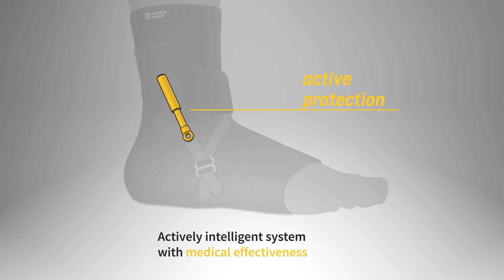FastProtect Malleo: The innovative ankle support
FastProtect Malleo supports your ankle in critical movements. Like a safety belt for your joint, FastProtect Malleo absorbs twisting movements in the ankle, giving your muscles the time they need to counteract the movement and stabilise the ankle. FastProtect Malleo is only activated when needed, allowing you full freedom of movement while training. The heart of FastProtect Malleo is a built-in adaptor that actively thinks. A small cylinder inside the adaptor houses an intelligent fluid system, containing special active bodies. Rapid movements cause these to interlock, so they can no longer glide past each other. The adaptor acts as a block, instantly stopping critical movements. The joint is stabilised and cannot twist. This process has been tested for up to 2 million cycles.